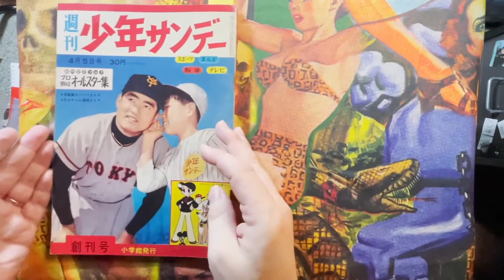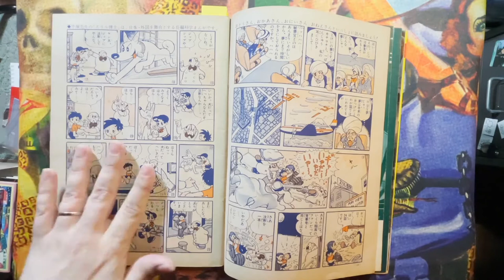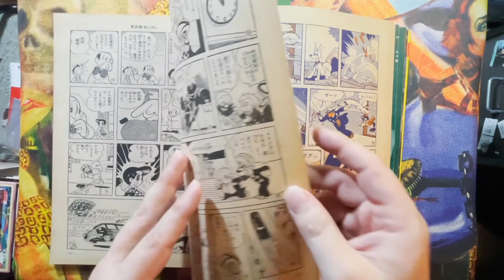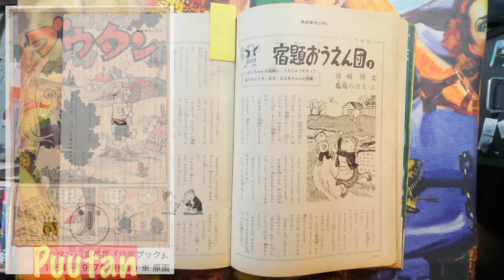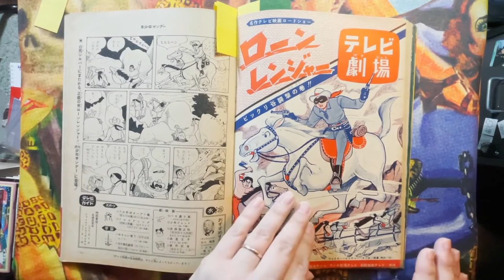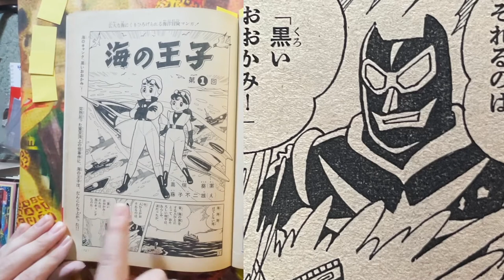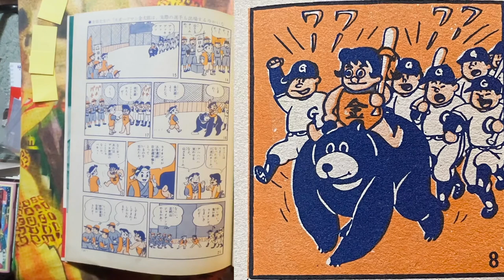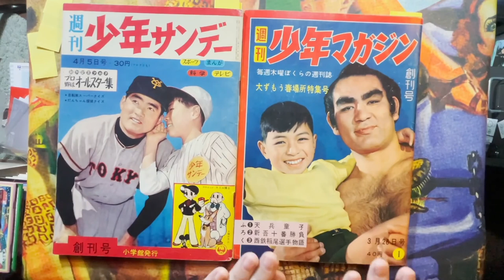Weekly Shōnen Sunday 1st Issue - Manga Readthrough | GAIJINGUY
Weekly Shōnen Sunday was the second weekly boys mag in Japan as Shogakukan moved up their publication date so that they could also have their magazine published on the same day as Weekly Shōnen Magazine. In this video, I take you through the magazine focusing on the comics and I talk a little bit about the creators and the stories.
Creators include Tokiwa-so members Osamu Tezuka, Fujiko Fujio, Terada Hiro, and other contemporaries.
If you like retro or vintage manga or are interested in manga history, you are likely to enjoy this journey back to 1959 and the dawn of weekly manga anthology magazines.

Note: this magazine readthrough wouldn't be possible without the support of Mr. Fujita who graciously lent me this issue and encouraged me to share it.